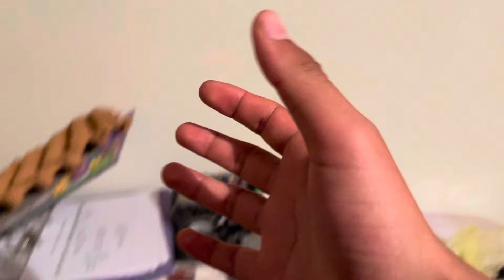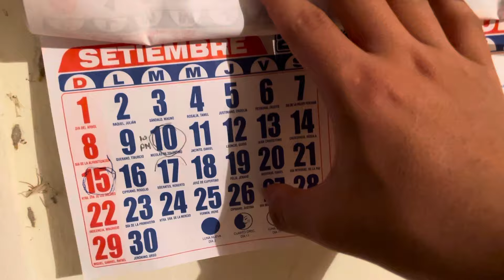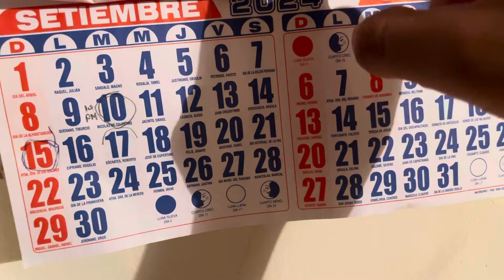Cómo seleccionar huevos para sacar pollitos bebés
Selecciona huevos para sacar pollito bebés